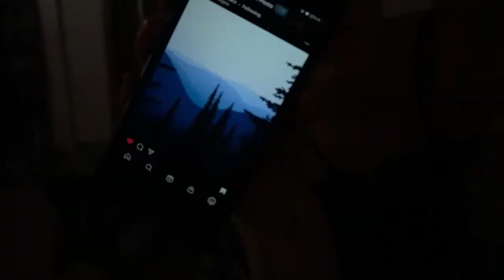relax & watercolor paint with me // night routine vlog // Introvert Diaries ep. 4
What helps you relax? Let me know down below!

time stamps
intro 00:00-00:40
workout 00:40-01:11
food 01:11-20:12
life update 02:12-04:55
updated house tour 04:55-06:40
paint with me 06:40-10:46
yoga 10:46-11:20